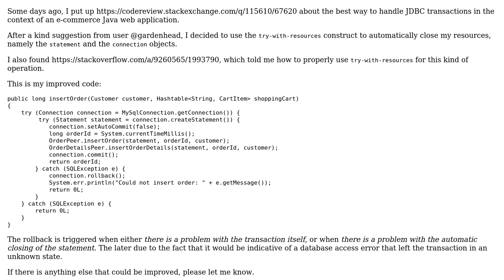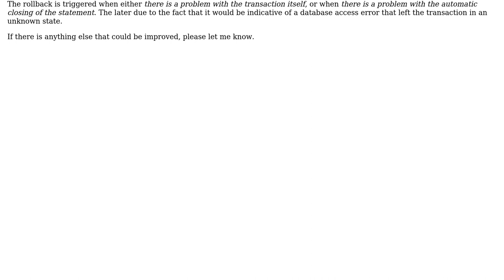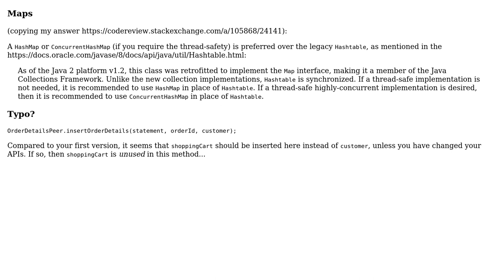Code Review: Recording a customer's shopping cart as an order 2.0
With thanks & praise to God, and with thanks to the many people who have made this project possible! You are responsible for your own actions.